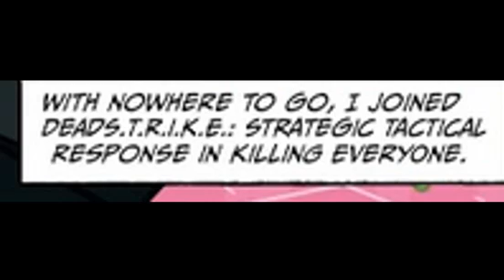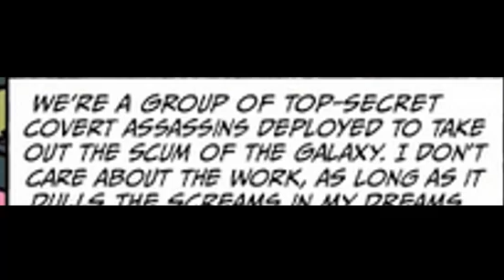Rick and Morty Presents Comic Review Jaguar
Sorry about all the zooming into text but I really hate looking at gore. I bet this site does too, so.